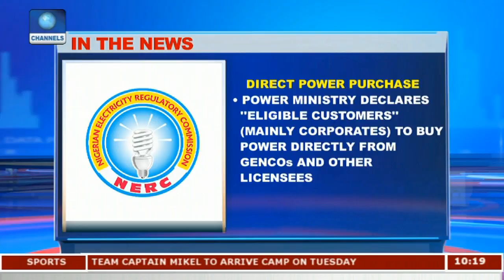Tracking The Food Commodities Basket Pt.1 |Business Morning